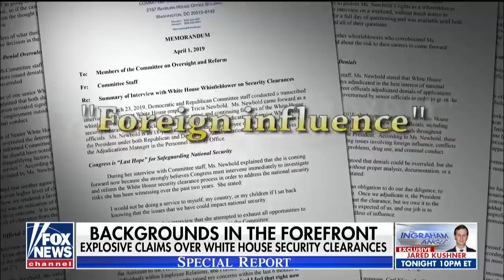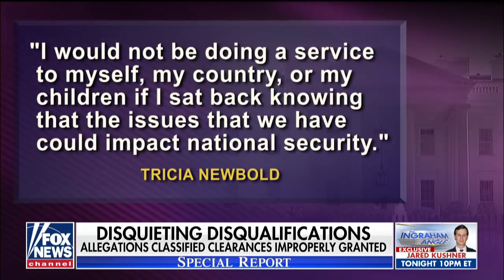White House whistleblower drops security clearance bombshell